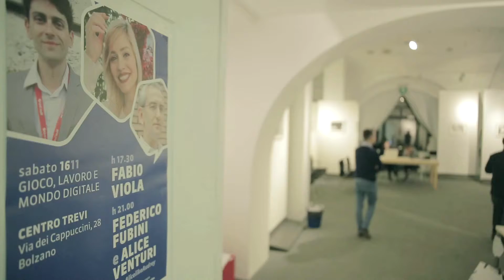Gioco, lavoro e mondo digitale - Bolzano - 16.11.2019